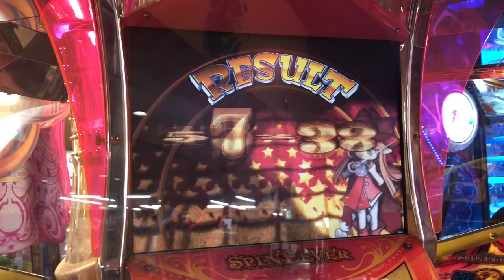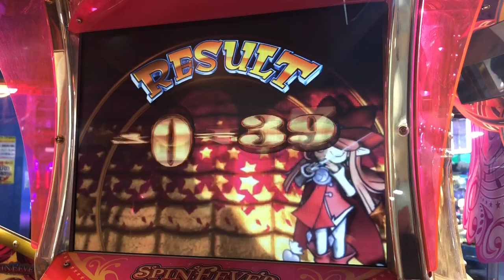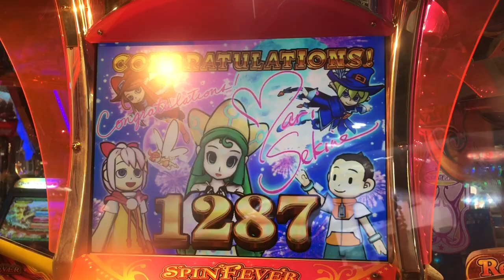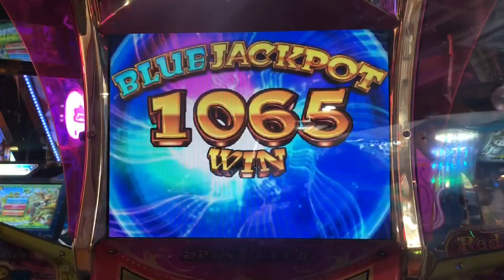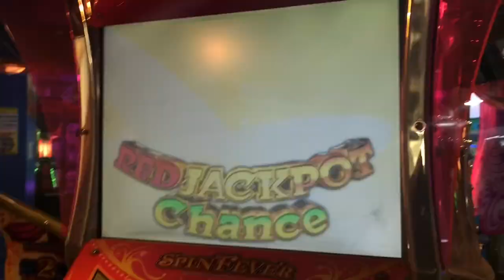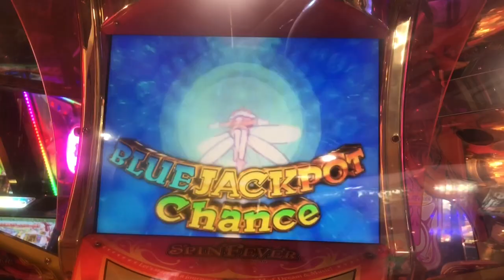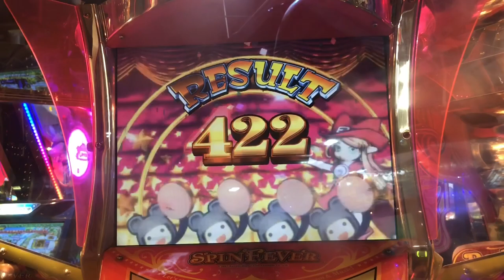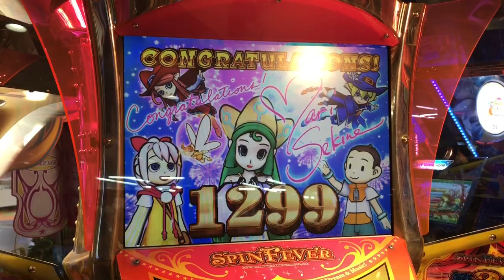スピンフィーバー2 JPC集#11